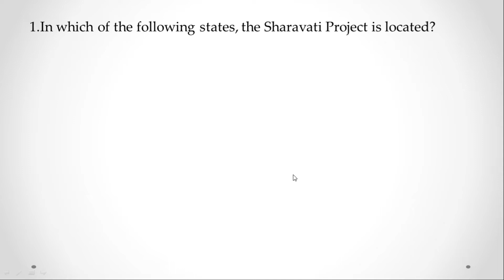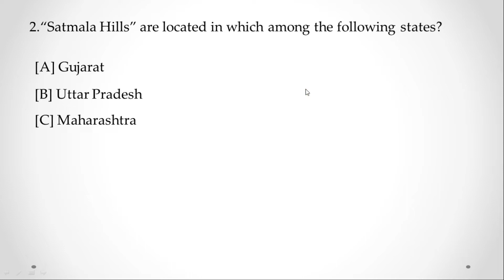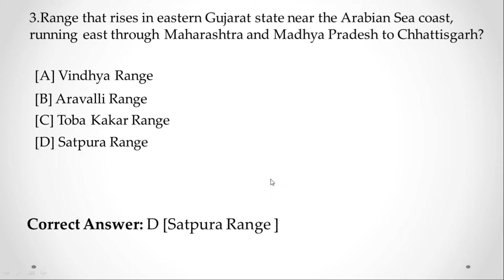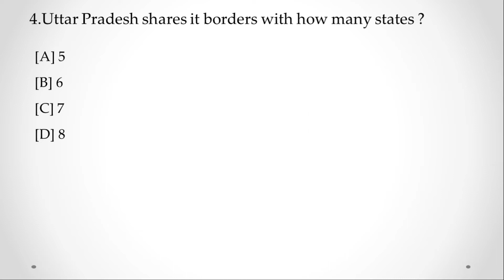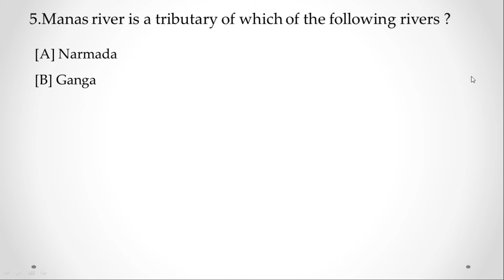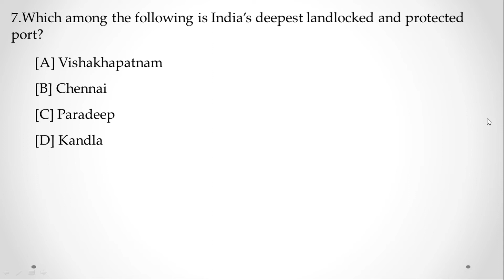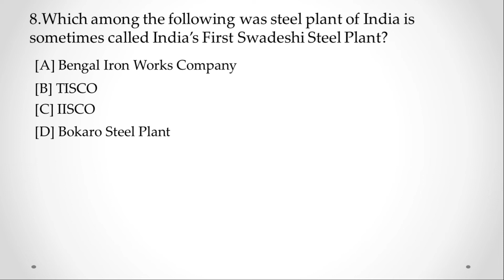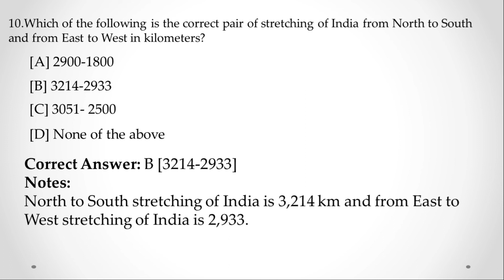Top 10 Question | Indian Geography | By Jay Sir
Current Affairs January 2022 | For All Competitive exam | By By Jay Sir